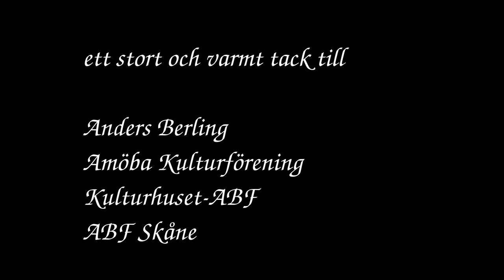Syndromet Sverige - 19 Perstorp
Del 19 av 24 där du får följa med rockbandet Syndromet på irrfärder och avvägar runt Sverige på deras sommarturné 2019. Dagens mål: Perstorp.